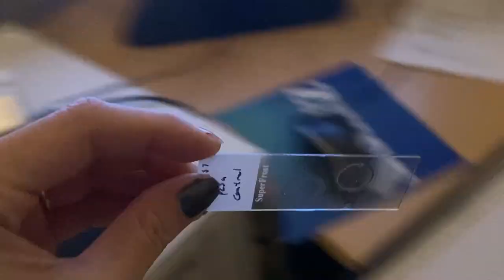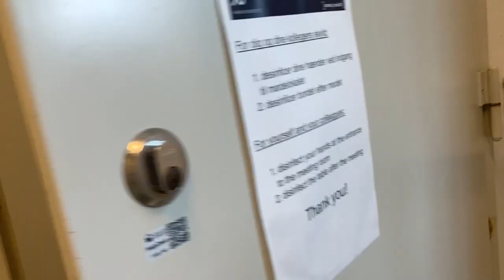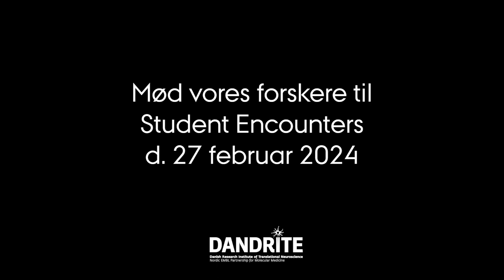Kunne du tænke dig at blive en del af et laboratorie?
Mød Mia, der er studerende i en af DANDRITE's forskningsgrupper.
Hun læser medicin og har været tilknyttet et laboratorie det meste af sin studietid. Du kan møde vores forskere og høre om hvilke projekter, du kan arbejde med til DANDRITE Student Encounters den 27. februar.